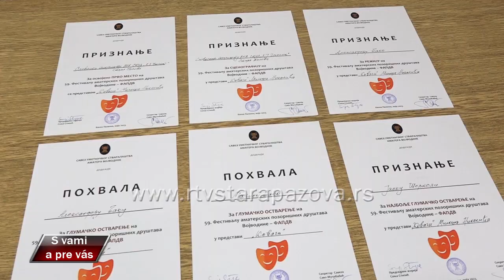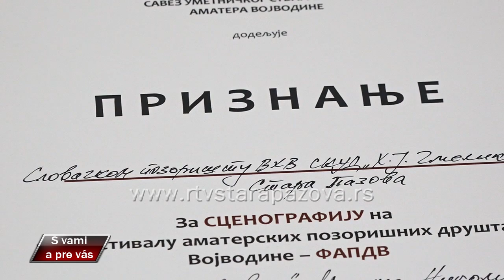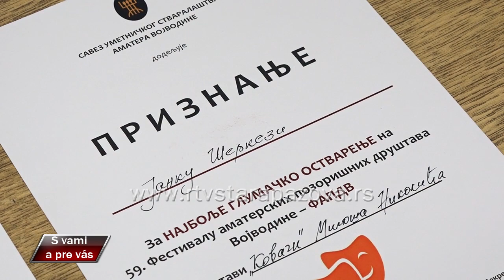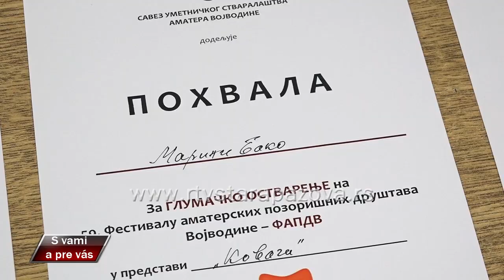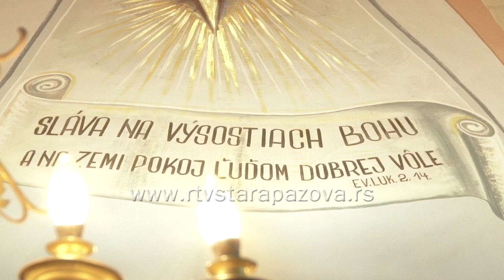S vami a pre vas 526